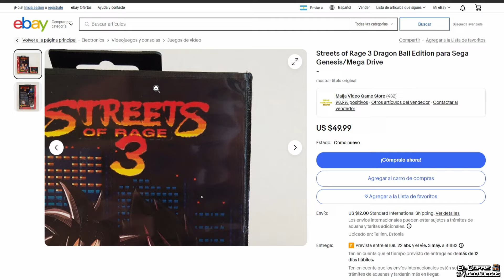FUMADAS que te venden en EBAY - Streets of Rage 3 Dragon Ball Edition 😦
Otro de esos cartucho muy raros que podes encontrarte en tiendas digitales, en este caso SOR 3: Dragon Ball Edition

No te pierdas SIMPSONS KART 64!